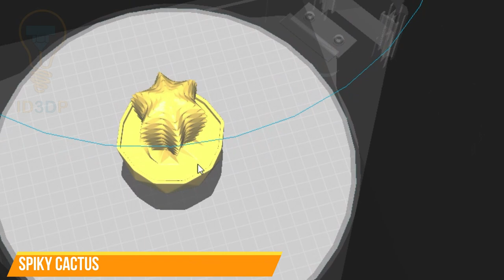3D print calendar challenge - July 2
For the 3D print challenge, every day the timelapse of a 3D print.

Printed on FLSUN Super Racer.

Enjoy it's free !